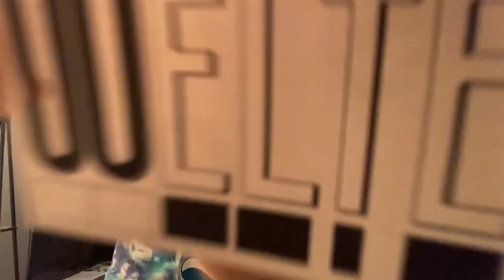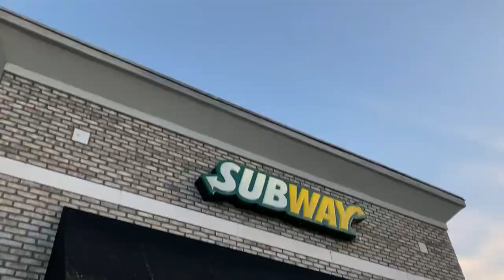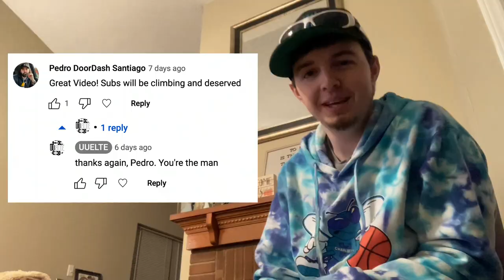"Putting in this Gig Work" [OFFICIAL MUSIC VIDEO]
I rapped over gig app notification sounds.